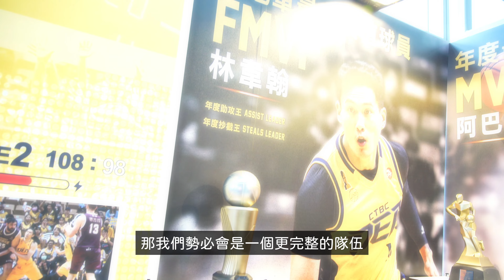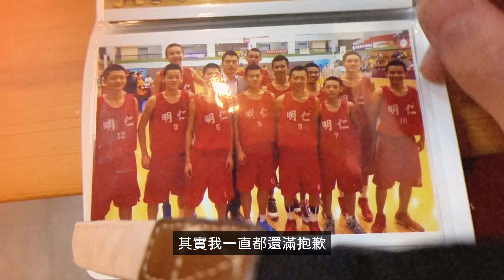扛責任！職業第三年「魏嘉豪」的挑戰，曾文鼎 林韋翰傳授經驗、瓊斯盃初體驗，攻戰台北大巨蛋之前@T1LEAGUEofficial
【熱門影片】
PLG桃園領航猿「傳奇顧問」勇士許晉哲四座冠軍 連霸的秘密？台灣籃球教父「劉俊卿」訪談精華
PLG職業菜鳥第二年的差異？努力有用嗎？桃園璞園領航猿，林子洧的生存挑戰！【籃球博物館】